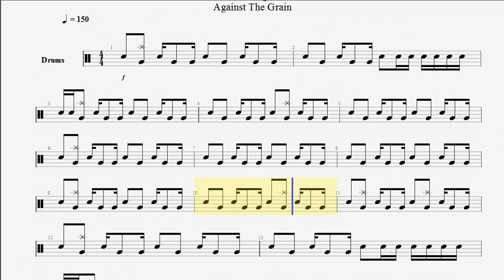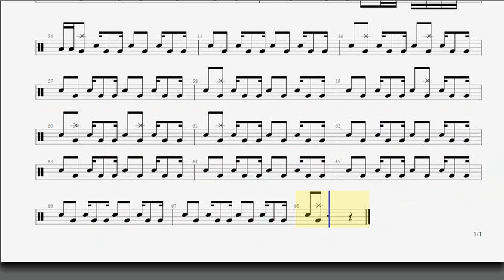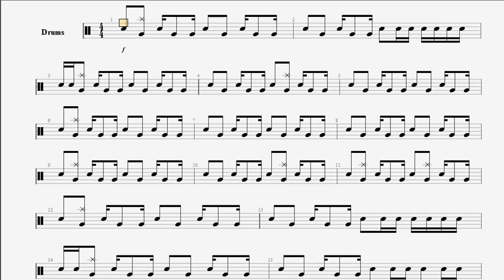Bad Religion Walk Away DRUM TABLATURE